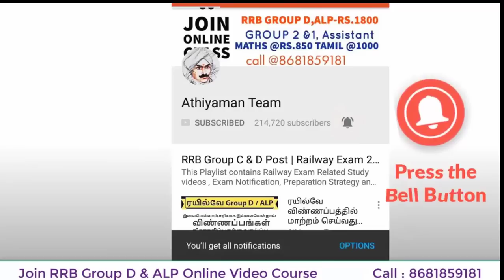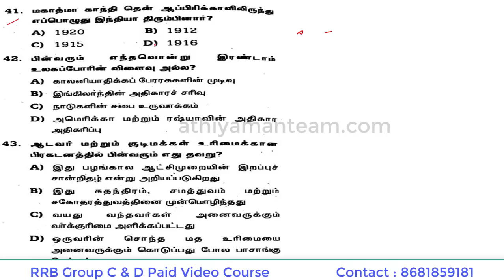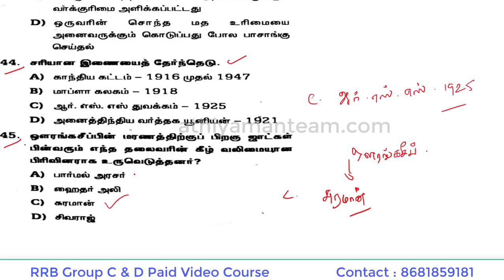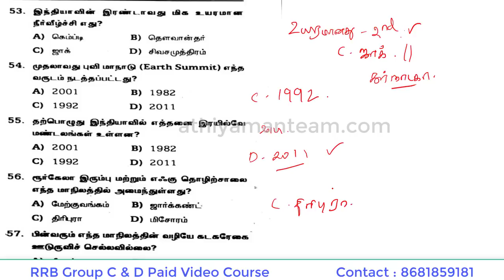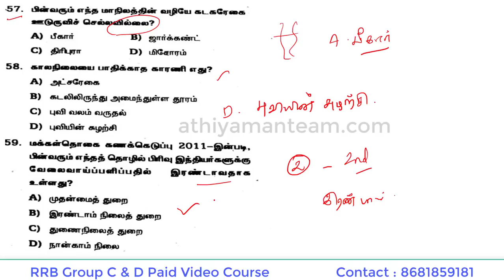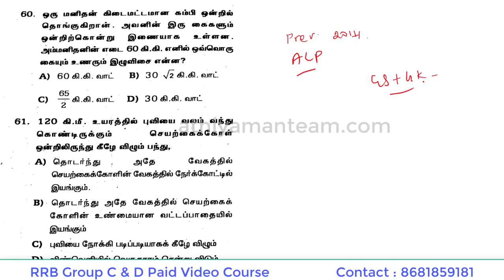Railway - RRB Previous Year ALP 2014 Questions and Answers Part 9 - GS and GK Questions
SCERT -  INDIVIDUAL BOOKS FORMs :
RRB Exam Previous Year General Science and GK

வங்கி கணக்கு விவரம் :
Bank Account Details :
Name: Rajkumar K
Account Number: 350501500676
IFSC Code : ICIC0003505.
Bank : ICICI bank
Branch : Kuniyamuthur Branch,
Coimbatore.

Current Affairs for All Exams - RRB TNPSC SI TET

Railway - Science & GK For  RRB Group C&D Exams

Thanks,
Athiyaman Team.